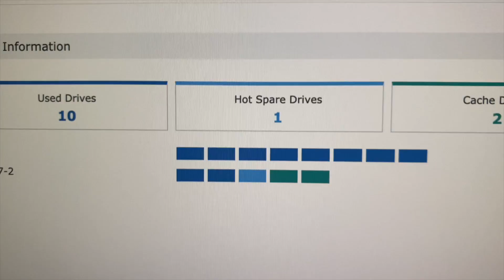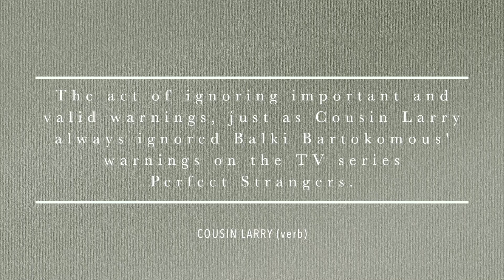4K Failed: the TRUTH about HD vs 4K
Tony Northrup reviews HD vs 4K for vloggers.